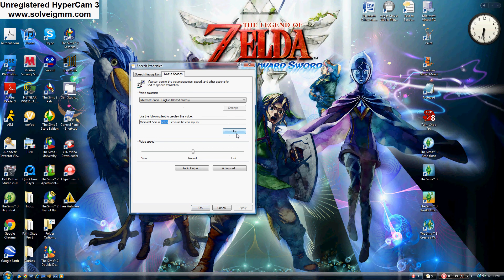Why I Do Not Microsoft Anna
She doesn't have a roflcopter like Microsoft Sam.
Update August 10th 2012: I didn't realize that many of my videos had HD. But seriously?! 1080P?!